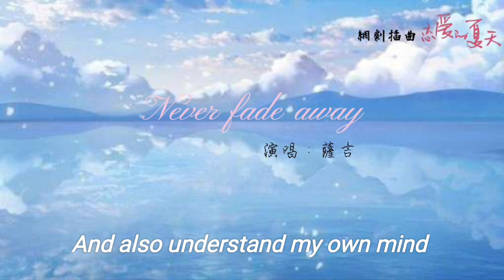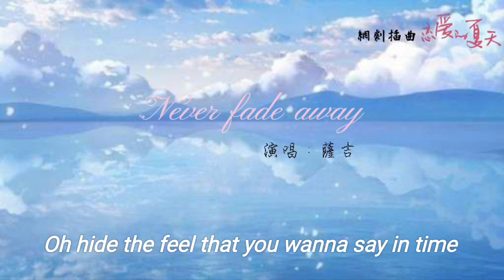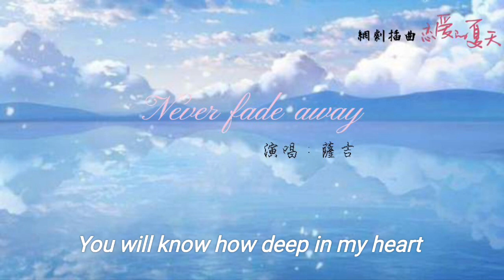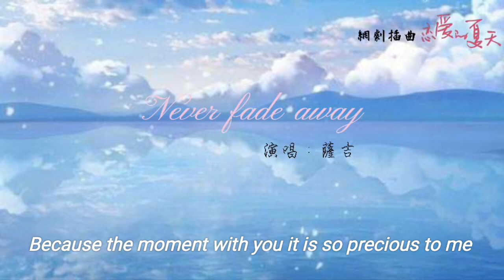薩吉-Never fade away(《恋爱的夏天》网络剧插曲)